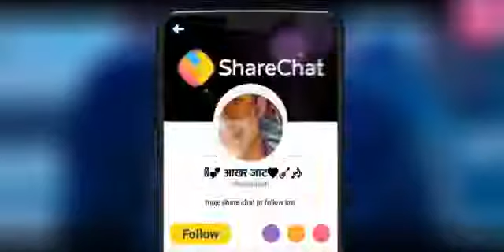What's up status.o Karam khudaya hai tujhe mujhse milaya hai tujh pe marke hi to mujhe jina aaya hai